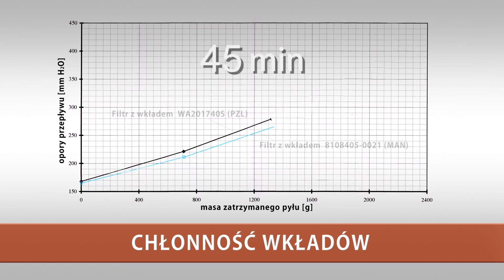Liderzy branży filtracyjnej i transportowej zdradzają tajniki sukcesu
Chcesz wiedzieć dlaczego wiodąca firma transportowa, świadcząca usługi na terenie całej Europy, stosuje filtry PZL Sędziszów? Obejrzyj materiał filmowy o zastosowaniu naszych filtrów w samochodach ciężarowych firmy Omega Pilzno.